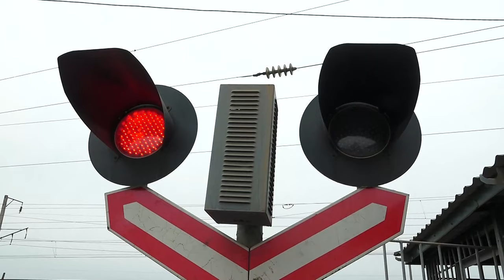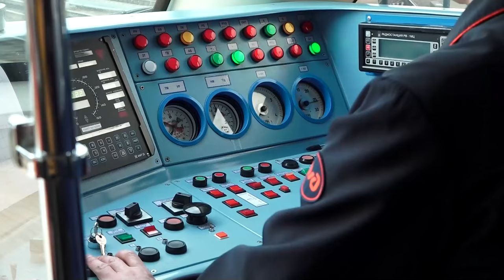Специальный репортаж: каковы перспективы развития железной дороги в Алтайском крае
Сегодня железная дорога всей страны и Алтайского края в частности продолжает вносить колоссальный вклад в развитие страны и, без преувеличения, национального суверенитета. В ближайшее время наш регион может стать экономическими воротами на Восток.